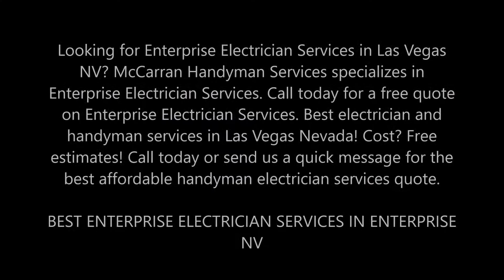Enterprise Electrician Services in Las Vegas NV | McCarran Handyman Services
Best Enterprise Electrician Services in Las Vegas NV | McCarran Handyman Services
Looking for Enterprise Electrician Services in Las Vegas NV? McCarran Handyman Services specializes in Enterprise Electrician Services. Call today for a free quote on Enterprise Electrician Services. Best electrician and handyman services in Las Vegas Nevada! Cost? Free estimates! Call today or send us a quick message for the best affordable handyman electrician services quote.
BEST ENTERPRISE ELECTRICIAN SERVICES IN ENTERPRISE NV
Need a reliable electrician in Las Vegas NV? Come to McCarran Handyman Services of Sunrise Manor Metro and get our Enterprise Electrician Services. As an established electrician serving local homes and businesses alike, McCarran Handyman Services has the tools and skills to perform Enterprise Electrician Services. From new wiring to upgrades and repairs, McCarran Handyman Services is on hand to serve all of your Enterprise Electrician Services electrical needs.
McCarran Handyman Services believes in working hard so that valued customers like you come away satisfied with Enterprise Electrician Services. No matter the size of your property or scope of your electrical project, when you call on McCarran Handyman Services, you can expect:
• Competitive rates
• Easy appointment scheduling
• Quality products and materials
• Prompt, courteous service
So whether you're looking to improve your home, update your commercial building, construct a brand new property, or get help with an unexpected electrical issue with our Enterprise Electrician Services, McCarran Handyman Services is at your service.